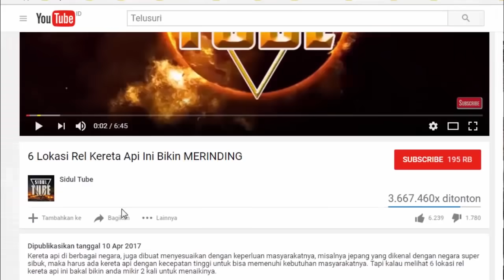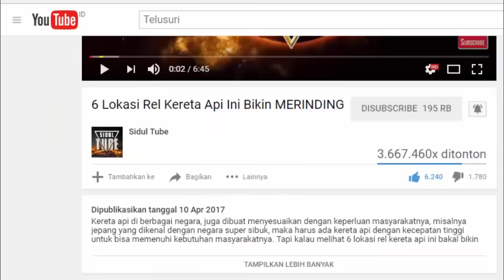9 JALAN TERINDAH DI INDONESIA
Indonesia dikenal dengan keindahan alamnya yang luar biasa. Hutan, pegunungan, hingga pantai-pantai cantik, yang ada di nusantara membuat banyak orang takjub. Bahkan wisatawan dunia sampai berbondong-bondong datang ke tanah air untuk menyaksikannya langsung. Maka Inilah 9 JALAN TERINDAH DI INDONESIA yang memukau dunia.